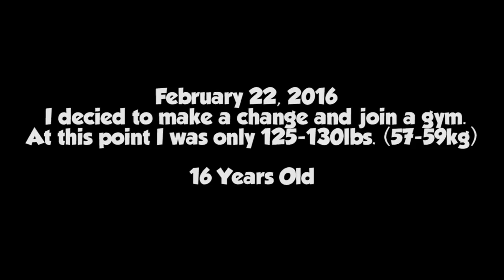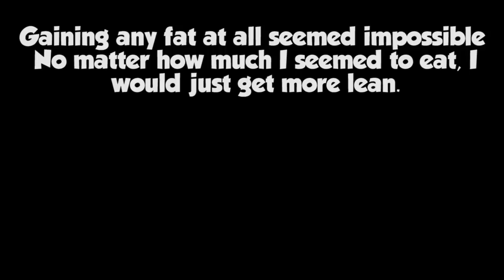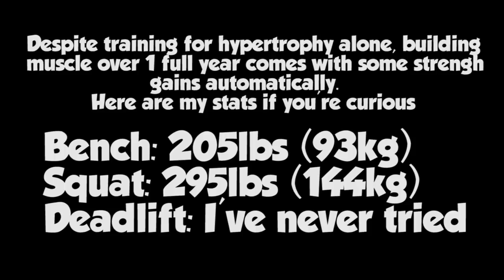Max Sorenson 1 Year Natural Transformation | Skinny To Muscular (16-17)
Gained almost 25lbs of muscle in 1 year of lifting naturally. Modivation for ectomorphs to gain weight and put on muscle.

For the first 2-3 months, I almost exclusively trained chest 4 days a week, with some shoulders and arms on the 5th day. After that I started to incorperate back, and created a split where I would rest twice a week, then have seperate days for chest, shoulders, back, and arms, then alternate between having chest and arms on my extra day. This split caused my arms to blow up, and it wasn't until about 9 months in until I started training legs (RIP). I chose not to have leg day because of a few reasons. First, I was used to being one of the fastest people I knew, and was always able to jump high and far, so I didn't see a need to make my legs much stronger. And second, I really didn't care about having tree trunk legs. I just wanted my arms to be big asf :)

I took protein powder since day 1, and started using creatine about 4 months in. Rarely used pre workouts or caffeine, rarely used drugs (besides the roids ofc)

I decided to make this transformation to modivate people and show that you don't need to be enhanced to gain a significant amount of muscle in a short period of time. Although I started workout out just as a challenge to see how much I could accomplish in 1 year, I started taking transformation pictures to see progress and to see if other youtube body transformations are actually natural.